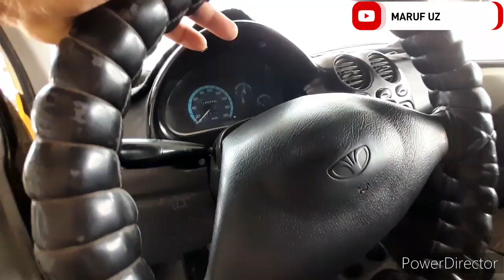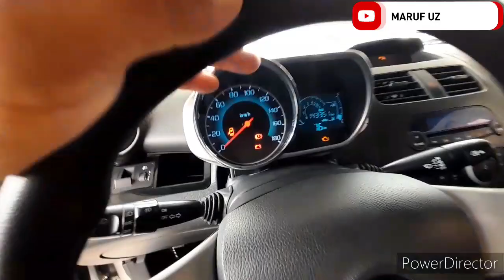SURXONDARYO TERMEZ MOSHIN BOZORI YANGI NARXLARI 27.08.2023Yil